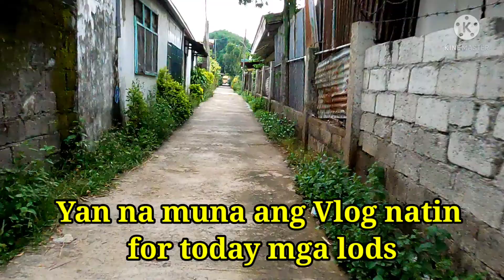Cancer Patient Cervical Cancer